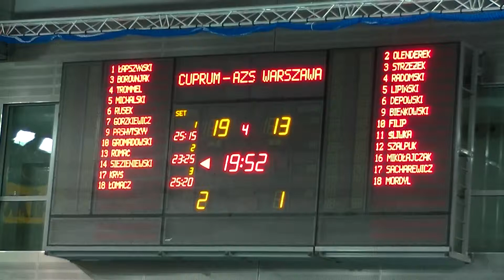PlusLiga 14/15: Cuprum Lubin - AZS Politechnika Warszawska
Mecz o 7. miejsce PlusLigi 2014/15:
Cuprum Lubin - AZS Politechnika Warszawska 3:1 (25:15, 23:25, 25:20, 25:22)

Cuprum: Borovnjak, Trommel, Michalski, Paszycki, Romać, Łomacz, Rusek (libero) oraz Gorzkiewicz, Łapszyński, Gromadowski, Kryś (libero).

AZS: Lipiński, Śliwka, Szalpuk, Mikołajczak, Sacharewicz, Mordyl, Olenderek (libero) oraz Strzeżek, Radomski, Depowski, Filip, Bieńkowski.